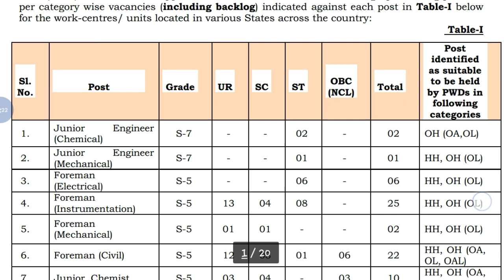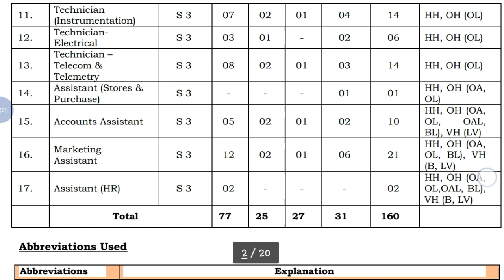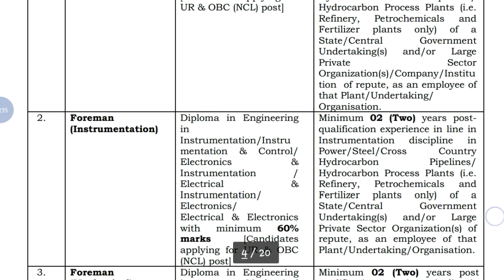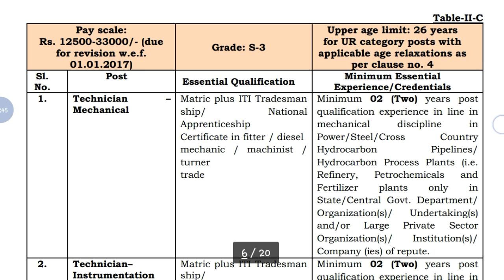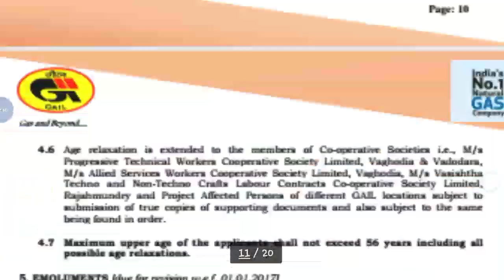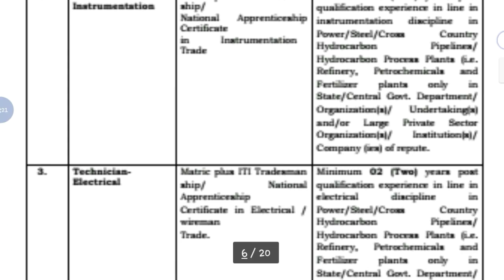Gail India Limited Recruitment Notification || Online Application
Hi guys!

Gail India Limited Recruitment Notification || Online Application || Government Job 2018 |Private company Job 2018| Latest job information| Sarkari Nakri 2018 Check my all latest videos subscribe my channel for watch more video and support this channel.